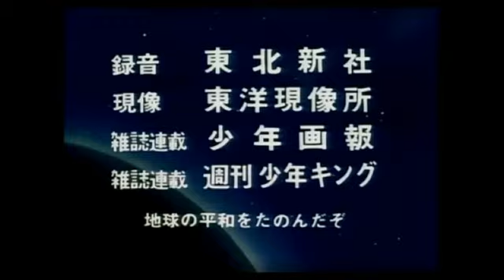Fantomas - Abertura original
O desenho foi exibido na TV Record até 1977,  Só voltou a ser exibido na Record em 1981.
No Brasil, foram feitas duas dublagens pela Cine Castro